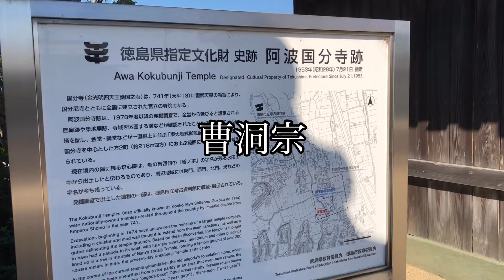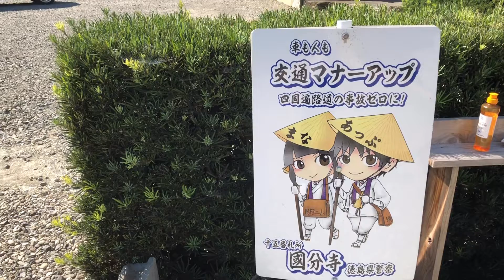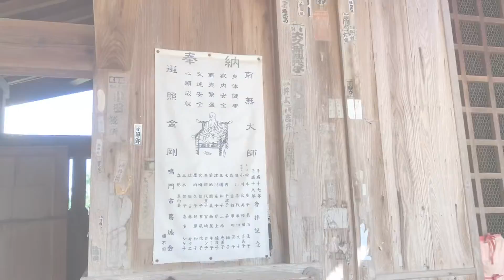【四国霊場】八十八か所 お遍路の旅 第十五番札所 国分寺 こくぶんじ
お遍路の旅　十五番札所国分寺です。残念ですが、本堂が修理中でした。また修理が終われば行って見たいと思います。四国霊場は四か所に国分寺があり霊場最初の国分寺がここになります。また是非行ってみてはいかがでしょうか？
四国霊場には四県に国分寺があり、その最初の札所が「阿波國分寺」である。仏教に篤く帰依した聖武天皇（在位724〜49）は、天平13年に国家の安穏や五穀豊穣、政教一致、地方文化の向上などを祈って、勅命により全国68ヶ所に国分寺、国分尼寺を創建した。奈良・東大寺はその総国分寺ともいわれる。縁起によると、阿波國分寺には聖武天皇から釈迦如来の尊像と『大般若経』が納められ、本堂には光明皇后のご位牌厨子を奉祀されたと伝えられている。開基は行基菩薩で、自ら薬師如来を彫造し本尊としている。創建当初は奈良の法隆寺や薬師寺、興福寺と同じ南都の学派に属する法相宗であり、寺領は二町四方で、ここに金堂を中心に七重塔も建つ壮大な七堂伽藍が整っていた。この寺域からは塔の礎石などが発掘されており、徳島県の史跡に指定されている。

弘法大師が弘仁年間（810〜24）に四国霊場の開創のため巡教された際に、宗派を真言宗に改めている。その後、「天正の兵火」によって灰燼に帰しており、境内は相当に衰微していた様子が寂本著『四國禮霊場記』（元禄2年＝1689）からも知ることができる。寛保元年（1741）に阿波藩郡奉行、速水角五郎によって伽藍が再建されていらい、現在の禅宗・曹洞宗寺院となっている。境内の遺跡から往時の栄華がしのばれる。